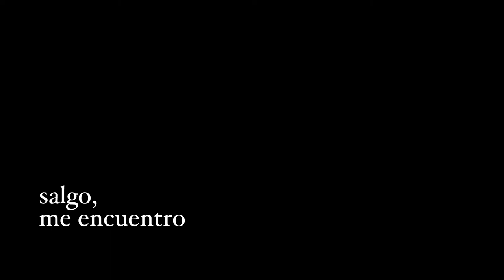salgo, me encuentro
Salgo, me encuentro. un jardín, INFINITO. Videopoesia documental, relato poético sobre oficios tradicionales. registro de primavera. El ciclo del encuentro con el color amarillo, vivo en el tiempo. La naturaleza como inspiración, cultura regenerativa.Cosecha y energías para obtener pigmentos desde la alquimia de una humana animal.Residencia artistica en "Bosque, Gracias" situado en Epuyén Chubut.
Video poesía: Rocio Mio
Producción, Edición, Realización: Bosque, gracias Sonido: Mariano Montini
Vestuario: Bosque, gracias
Cámara: Estanislao Kuron

 Rocío Mío es artista transmedial. Crea sus obras a partir decolores vegetales que elabora en el bosque donde vive. Registra en distintos formatos la conexión entre arte y naturaleza.
Desarrolla pigmentos como patrimonio intangible del color. Su obra es testimonio del proceso de obtención de tinturas y pigmentos. En esta biopoesia, documenta la temporada de primavera y el lento proceso de extracción de pigmentos de fuentes naturales. La pasión de Rocio por los oficios explora como pueden servir como un puente entre el pasado y el futuro, conectándonos con nuestras tradiciones ancestrales e inspirándonos a crear con un mayor sentido de responsabilidad y conexión con el mundo natural.